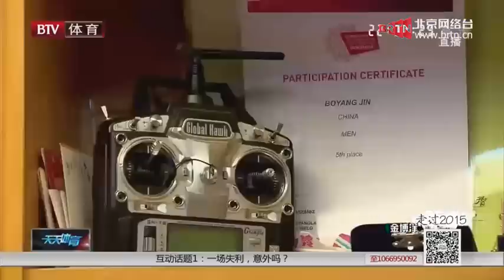Short documentary of Boyang JIN 北京体育 - 走过2015：金博洋